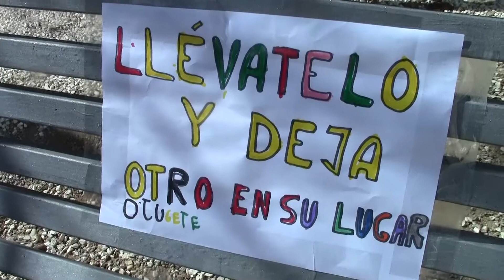SuperZings: Viaje al espacio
Nueva aventura jugada de los peques de casa con los SuperZings que en esta ocasión es un viaje de ida y vuelta por el espacio, parando en la comisaría de policía.

La presentación Montessori es 'Sigue la cadena', un bookcrossing creado por ellos.